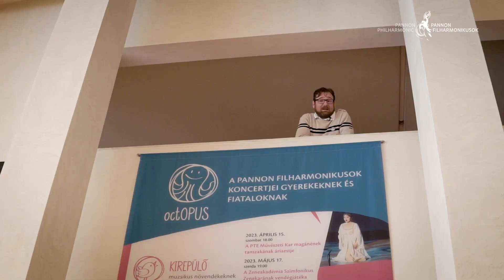Fantasztikus Ismerősök – Fantasztikus Klasszikusok– HVG/PFZ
A HVG Könyvek kiadásában megjelent könyv életre kel a Kodály Központban!
Komoly választ várunk komolyzenei kérdésekre? Nincs ez előre eldöntve, kiderül, hogy a klasszikusok sem a komolyságukról híresek! Ismerjük meg együtt a legdallamosabb ismerős klasszikusokat!

Fantasztikus Klasszikusok sulisoknak III.
2023. május 20., szombat, 18.00
KODÁLY KÖZPONT - a gyerekeknek babzsák fotelek!

Georges Bizet: Carmen – Nyitány
Wolfgang Amadeus Mozart: Kis éji zene – I. tétel
Johann Sebastian Bach: D-dúr szvit – Air
Georg Friedrich Händel: Vízizene – részlet
Ludwig van Beethoven: V. szimfónia – I. tétel - részlet
Antonio Vivaldi: A négy évszak - Nyár – részlet
Pjotr Iljics Csajkovszkij: A diótörő – részlet
Gioachino Rossini: Tell Vilmos – nyitány
Johannes Brahms: V. magyar tánc

Horváth Krisztián – szómester
Vezényel: Uzsaly Bence karmester

A sorozat házigazdája  Horváth Krisztián, karnagy, zongoraművész, zeneszerző.
Krisztián, akit karnagyként, zongoristaként már megismerhetett a pécsi közönség, illetve zenés színdarabok zeneszerzőjeként is találkozhattak nevével. Sokan nem tudják, de Krisztián egy művészeti iskola élén éli a mindennapjait, és jó humorával, a diákokkal való közvetlen stílusával számos ifjúsági koncert házigazdájaként is nagy sikereket ér el.